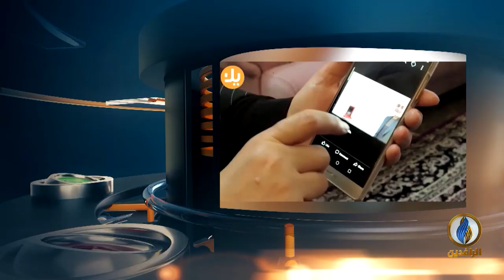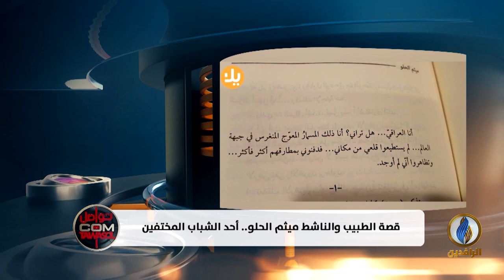تواصل_دوت_كوم | قصة الطبيب والناشط ميثم الحلو.. أحد المختطفين من قبل الحكومة